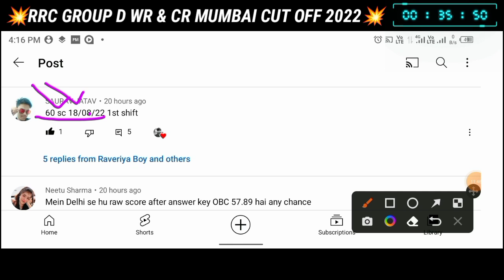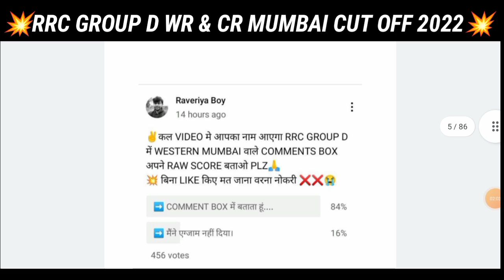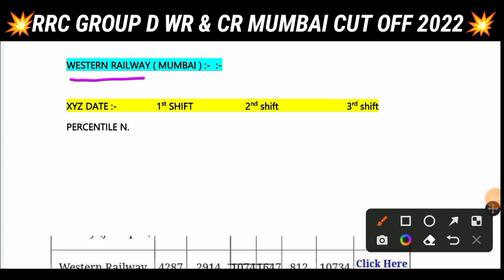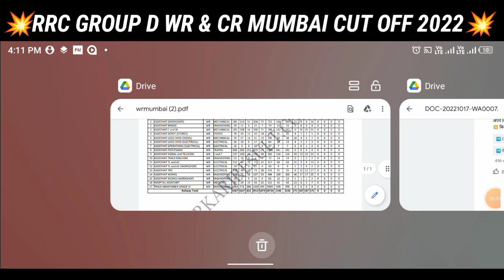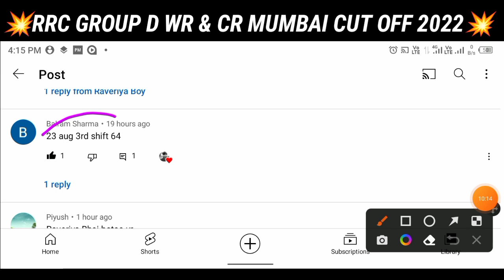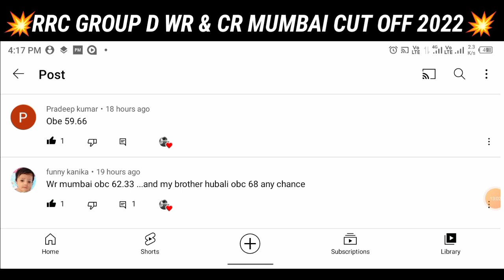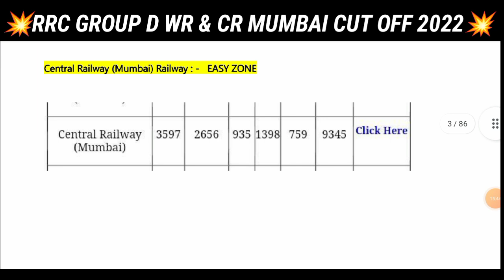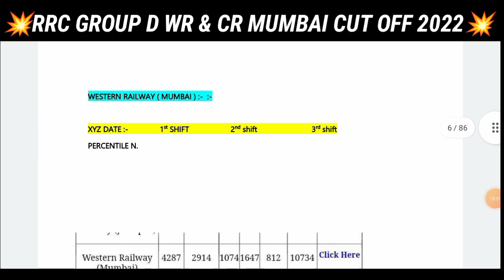खुशियां मनाइये🔥GROUP D WR & CR MUMBAI ZONE CUTOFF 2022/ MUMBAI ZONE GROUP D CUT OFF AFTER ANSWER KEY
खुशियां मनाइये🔥GROUP D WR & CR MUMBAI ZONE CUTOFF 2022/ MUMBAI ZONE GROUP D CUT OFF AFTER ANSWER KEY l Raveriya Boy

खुशियां मनाओ जी🔥GROUP D MUMBAI ZONE CUT OFF AFTER ANSWER KEY l CR & WR MUMBAI ZONE l GROUP D CUT OFF l Raveriya Boy

Mumbai Zone Group D Cutoff After Answer Key|Answer Key के बाद Mumbai Zone Cutoff|Mumbai Group D Cutoff l Raveriya Boy

Mumbai WR & CR Group d Cutoff 2022 | Mumbai Zone Group Cutoff After Answer Key|Mumbai Group D Cutoff l Raveriya Boy

Hubli zone expected cutoff 2022|Hubli zone cutoff|Hubli zone safe score|group d Hubli zone cutoff l Raveriya Boy

mumbai zone group d cutoff
mumbai zone group d cutoff 2022
central railway mumbai group d cutoff western railway mumbai group d cutoff 2022
western railway group d cutoff
mumbai Zone group d cutoff after answer key
mumbai zone group d cutoff 2022 after answer key
group d mumbai zone cutoff
central railway mumbai group d 2022 cutoff
group d mumbai Zone 2022 cutoff

🇮🇳 Jai Hind